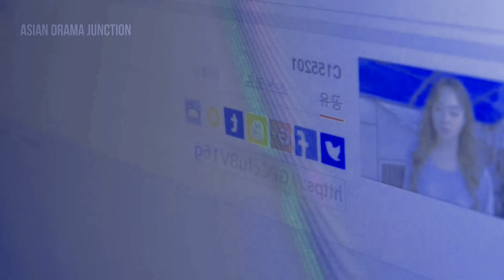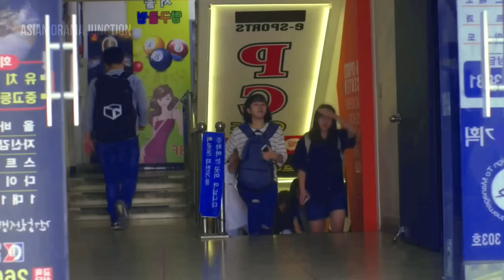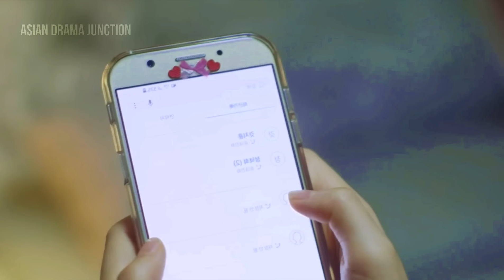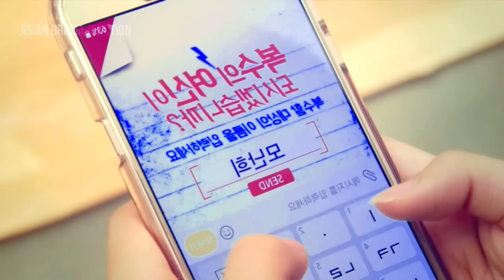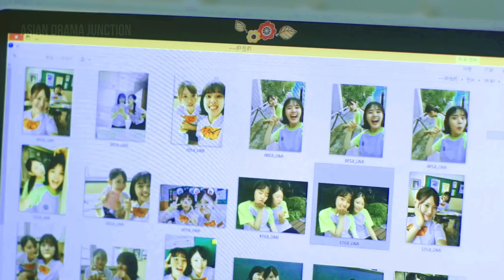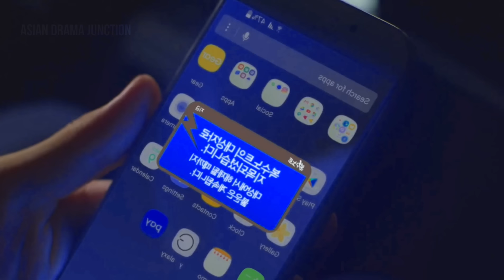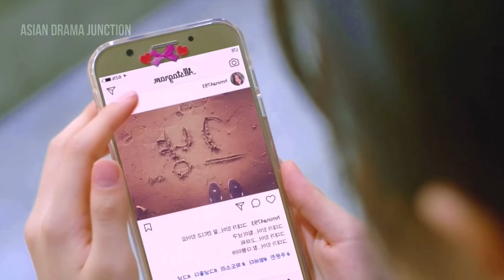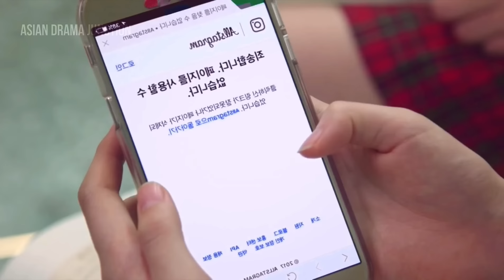Handsome Student Fall InLove With The Bu|lied Girl Who Will Take Revenge👿💜Korean ChineseDramaExplain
This Is The Part 2 Of Sweet Revenge

StoryLine:- A sweet and quiet 17-year-old at Hanjong High School is constantly bu||ied for her name. However a popular boy at the school always makes sure to protect her.

Native Title: 복수노트
Also Known As: Revenge Note , Boksu noteu , Boksu note , Boksunoteu , Boksoonoteu , Bok-su-no-teu , Sweet Revenge Season 1
Genres: Comedy, Romance, Youth, Fantasy
Country: South Korea
Original Network: Oksusu